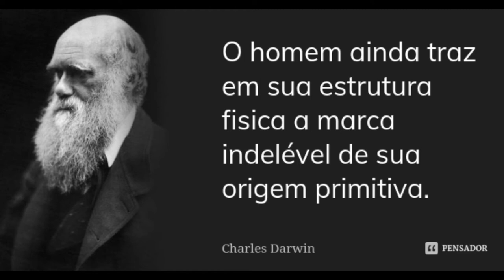um chope c SCHOPENHAUER e DARWIN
Eu tomei um chope c Schopenhauer
Darwin tmbm estava no Happy hour

Humano pode ter nobre
Capacidade racional
Mas carrega sempre forte
Sua origem animal

A consciência humana
A consciência animal
Elas são do mesmo tipo
Se difere entre graus

Ser humano arrogante
Se acha obra divina
É só um macaco falante
C origem primitiva

Predador na sua corrida
Alimenta seu filhote
Tudo oq chama de vida
Sempre dependeu da morte